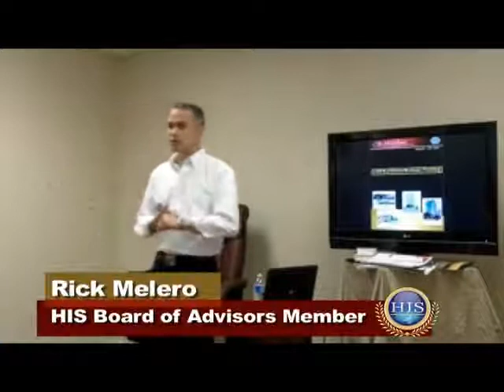Who Is the HIS Capital Group?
Rick Melero introduces who the "HIS Capital Group" is and why they're known as "The Real Deal."